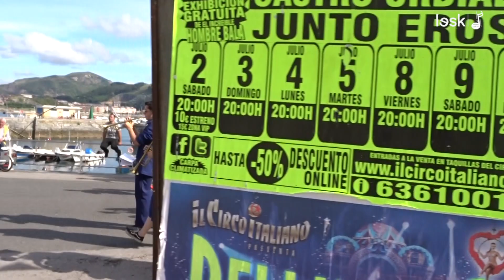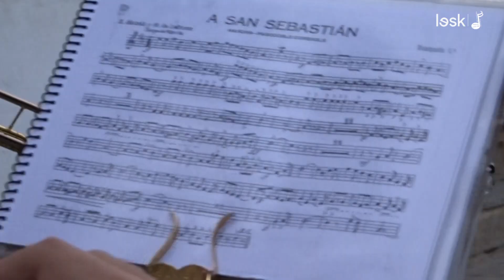Gigantes y Cabezudos | Castro Peña | San Pelayo | Semana Grande | 2016